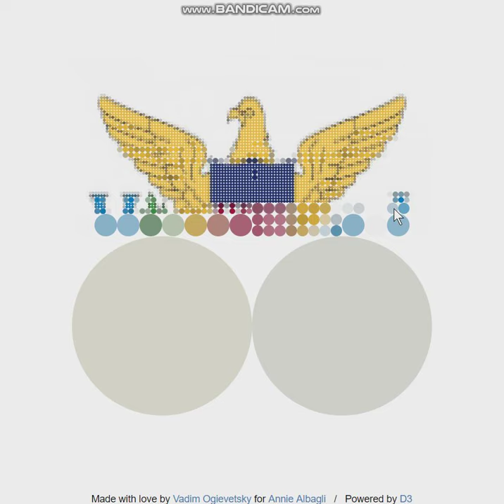Virgin Islands of the United States